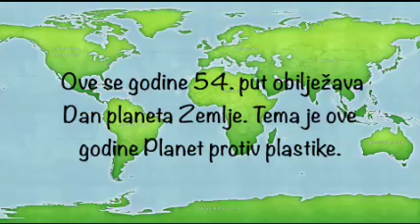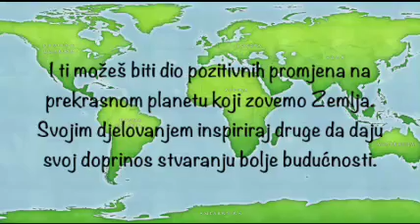Dan planeta Zemlje, 2024.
Zelena alternativa - Održivi razvoj Hrvatske